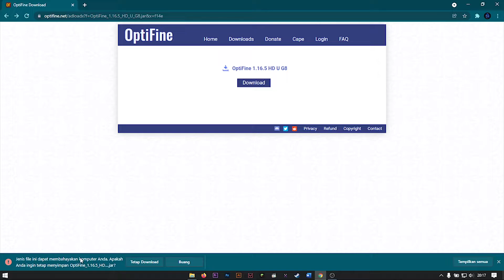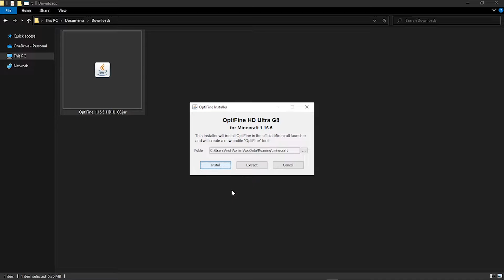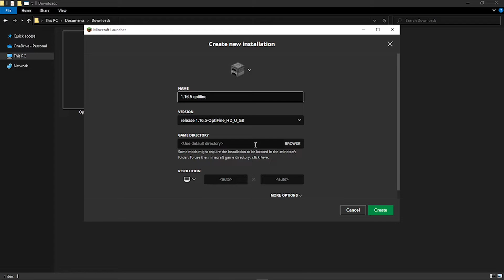Download dan cara install Optifine di Minecraft Java 1.16.5 - 2021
Install Optifine 1.16.5 Minecraft Java

Halo kalian, buat yang mau nyoba pakai optifine bisa klik link dibawah ini ya.

Yang mau beli Minecraft link pembelian ada dibawah ini ya!